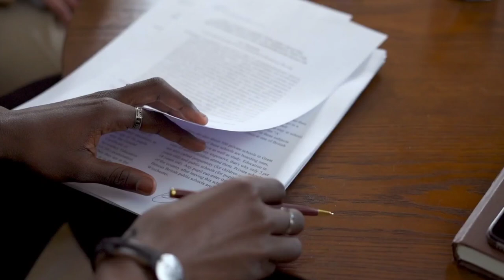HOW TO CANCEL YOUR TIME SHARE II OUR GREATEST REGRETS WAS BUYING A TIMESHARE.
Today I narrated how we got into the scam of buying a time share. Our Property was a 2 bedroom Apartment of the West Gate Resorts at Kissimmee Florida. Time share is a  big scam and people should not fall into it.

After, they made us suffer for years, we were finally able to cancel Westgate timeshare. If you have a time share, then listen up. You do not have to suffer like we did.  This is the reason I am sharing all this information to make sure I educate someone.